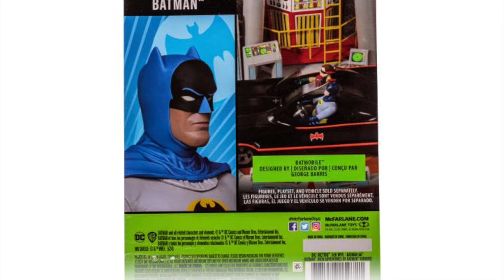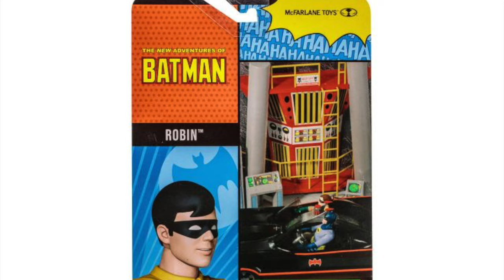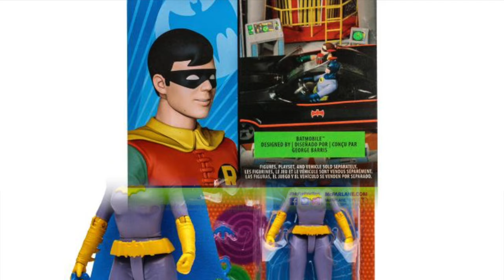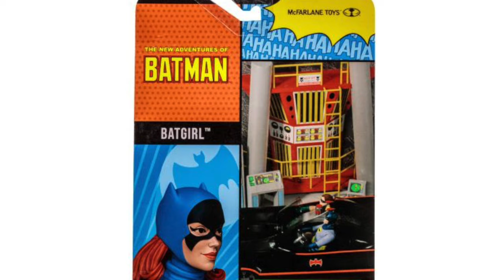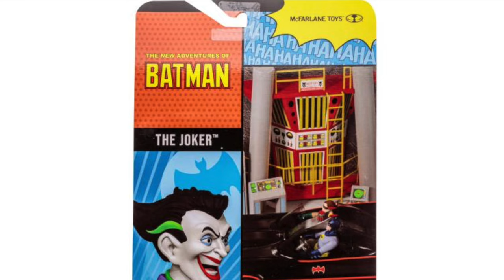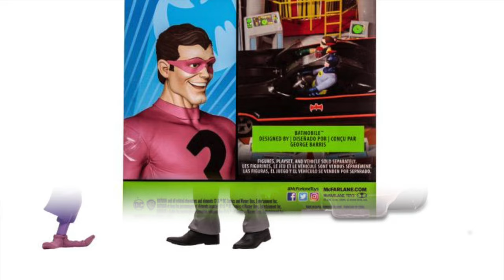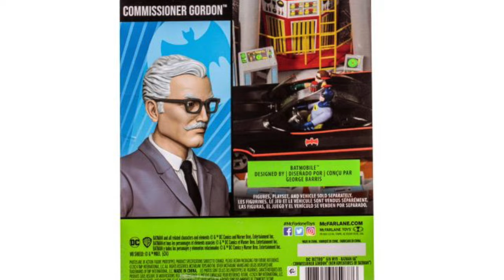2024 THE NEW ADVENTURES OF BATMAN REVEALED | McFarlane Toys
Join me for a news update as we dissect the new reveals of the McFarlane Toys THE NEW ADVENTURES OF BATMAN figures!

Commissioner Gordon:

The Riddler: